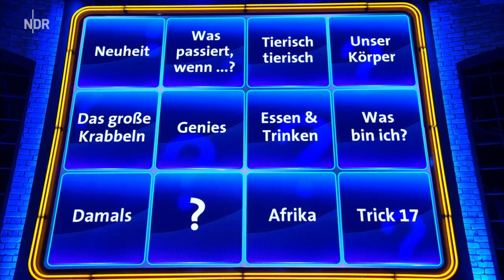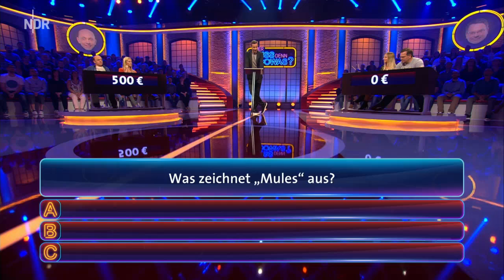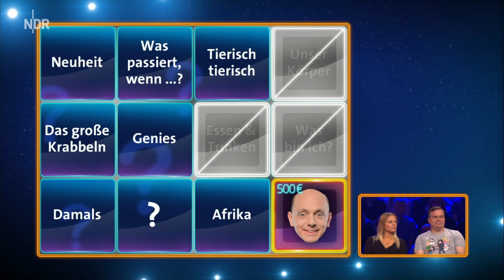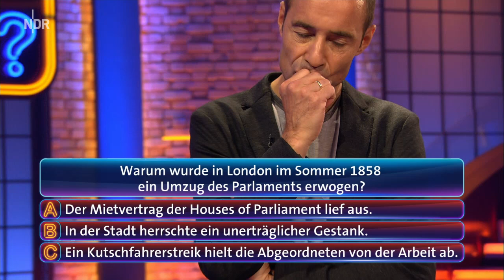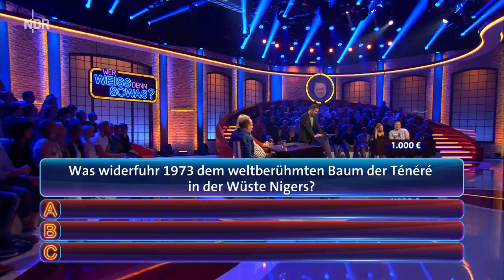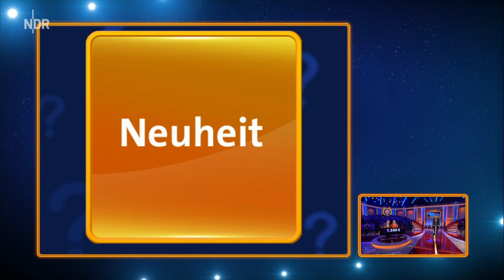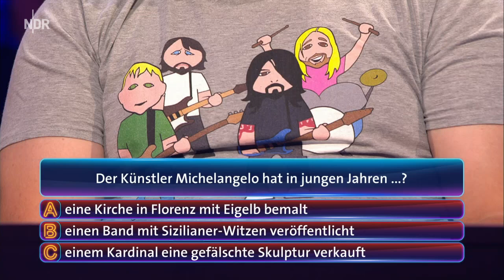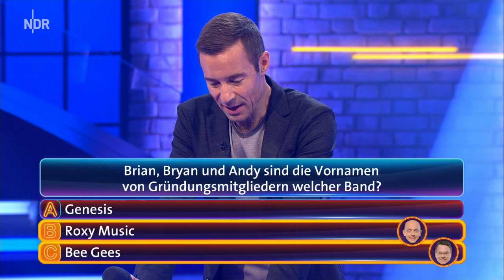Wer weiß denn sowas? vom 06.09.2017 I Staffel 3 Folge 135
Wer weiß denn sowas? vom 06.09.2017 mit Valentina Pahde und Cheyenne Pahde I Staffel 3 Folge 135

Wer weiß denn sowas Artikel:

PS4 Spiel
Nintendo Switch Spiel
PC Spiel

Gefragt Gejagt Brettspiel